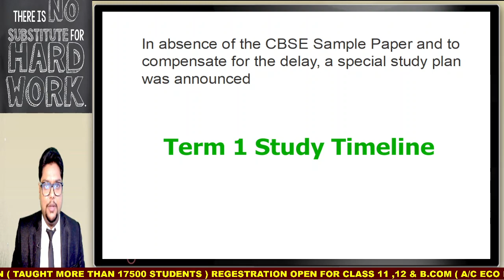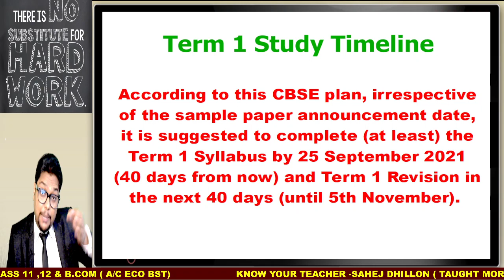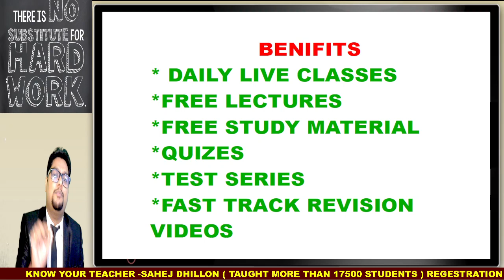🔴 CBSE Term 1 Study Plan Announced For Exam Class 10, 12 Nov-Dec 2021-22 | Latest Update For Exam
🔴 Term 1 - MCQ | Nature and significance of management | Class 12 BUSINESS| Board Exam |

ACCOUNTS ECONOMICS BUSINESS STUDIES

CLASS 12 COMMERCE CLASSES.
WE BELIEVE IN QUALITY EDUCATION

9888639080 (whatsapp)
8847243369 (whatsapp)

Almighty institute
Download From google play store

Almighty Institute Premium Courses FOR TERM 1 Now available at affordable prices